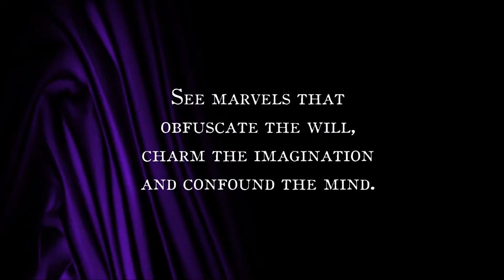Magician, Illusiuonist & Mentalist Georges-Robert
Promotional Magic Demonstration of Magician, Illusionist & Mentalist Georges-Robert.